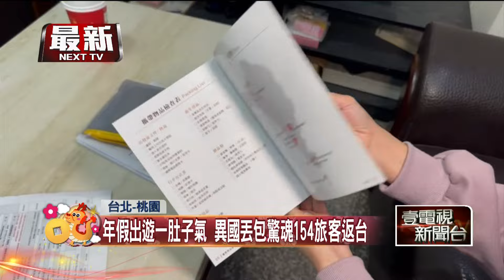被丟包154旅客返台！ 怒嗆「付5萬團費變自由行」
富國島丟包事件愈演愈烈，網紅設計師張姍姍也跳出來指控，原定20人2月14日要去富國島，繳了81萬的團費，如今卻跳票，要求旅行社退費也沒有回應。至於被受困當地的台灣旅遊團，今（13）日傍晚5時左右，154名旅客終於返台，難掩怒氣，痛批花錢跟團，卻直接變自由行，還有旅客指控，明明是參加親子團，晚餐時段卻被要求與小孩子分開在兩個餐廳用餐。